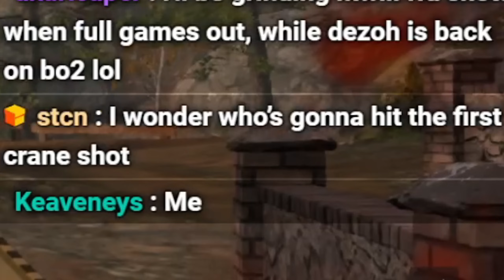i hit a TRICKSHOT on MWIII Beta!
Today I Trickshotting on The MODERN WARFARE III Beta.. ENJOY!!

My YouTube videos contain trickshotting content from the video game franchise known as "Call of Duty". These titles are Call of Duty 4 Modern Warfare (COD4) 2007 / World at War (WAW) 2008 / Modern Warfare 2 (MW2) 2009 / Black Ops 1 (BO1) 2010 / Modern Warfare 3 (MW3) 2011 / Black Ops 2 (BO2) 2012 / Call of Duty Online (COD: Online) 2013 / Ghosts (COD Ghosts) 2013 / Advanced Warfare (AW) 2014 / Black Ops 3 (BO3) 2015 / Infinite Warfare (IW) 2016 / Modern Warfare Remastered (MWR) 2016 / Black Ops 4 (BO4) 2018 / Call of Duty Mobile (COD: Mobile) 2019 / Modern Warfare (MW19) 2019 / Warzone (MW19: Warzone) 2020 / Modern Warfare 2 Remastered Campaign (MW2R) 2020 / Black Ops Cold War (BOCW) 2020 / Vangaurd (COD: Vangaurd) 2021 / Moden Warfare 2 (MWII) 2022.

I also create Trickshotting content on PC Clients known as Black Ops 2 Plutonium (T6) / World at War Plutonium (T4) / Modern Warfare 3 Plutonium (IW5) / Modded Modern Warfare 2 (IW4x) / Modded Advanced Warfare (S1x) / Modded COD Ghosts (IW6x) & Offline Modded Black Ops 2 (BO2 Redacted) - FREE downloads/tutorials below:

- Dezoh💚